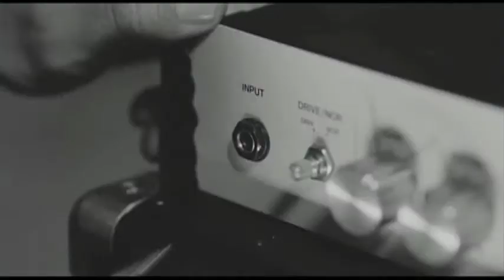DESTROY EVERYTHING! JAPANESE PUNK CINEMA @ Apop Movie Night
Thursdays in May, Apop Records presents DESTROY EVERYTHING! JAPANESE PUNK CINEMA

May 2 - Wild Zero (at the Moolah, 3821 Lindell Blvd)
May 9 - Burst City
May 23 - Electric Dragon 80.000V
ALL SCREENINGS FREE AT 8 PM

Apop Records - 2831 Cherokee Street, Saint Louis MO 63118